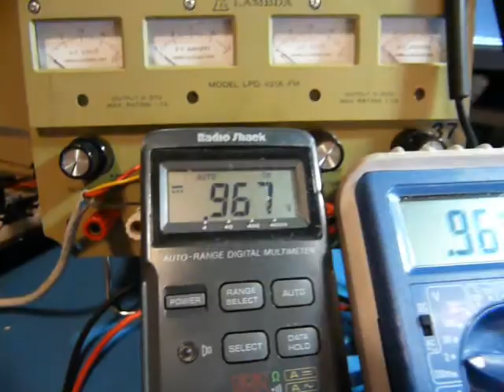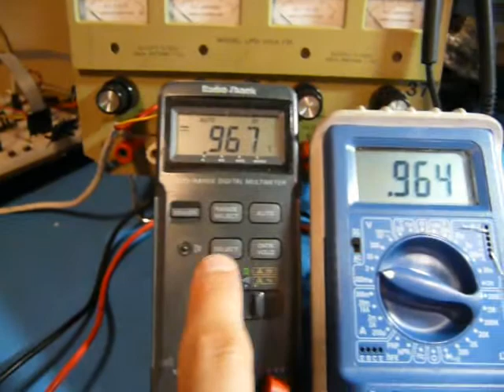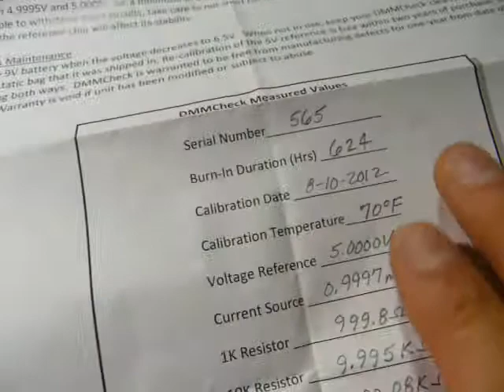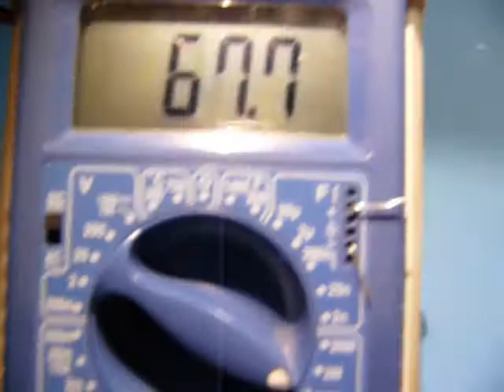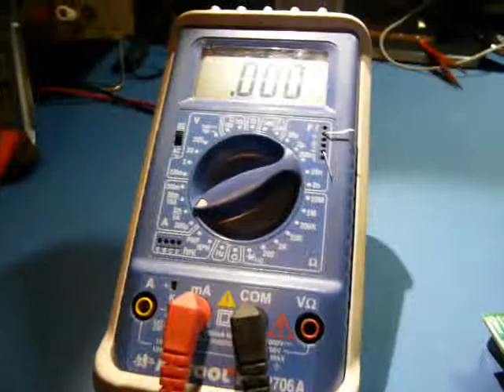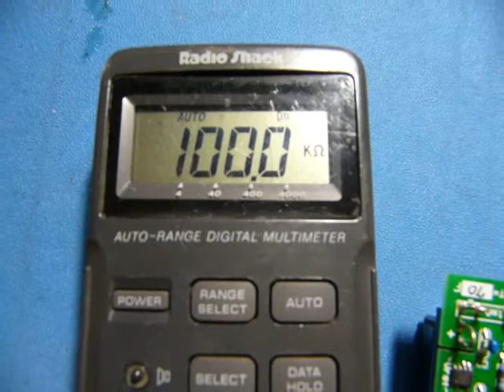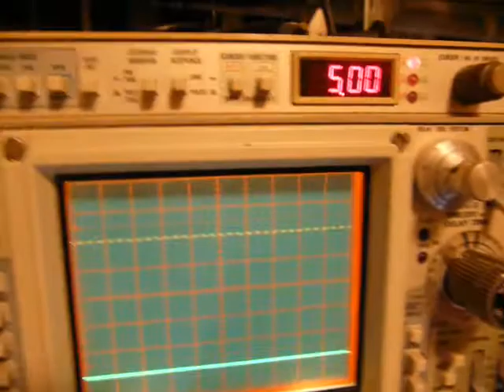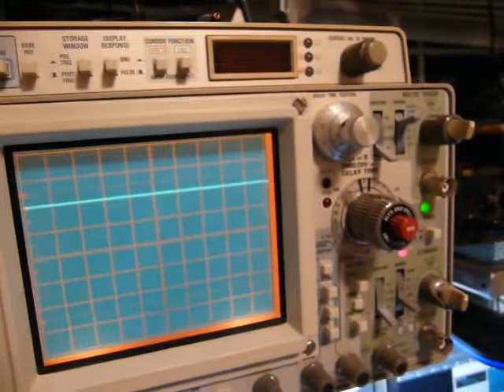Calibration pass with a VoltageStandard.com DMMCheck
Just checking cal on some of my equipment with a DMMCheck from VoltageStandard.com: A BK Precision 2706A DMM, a Radio Shack 22-163 DMM, and a Tektronix 468 scope. The actual cal adjustments are is separate videos.